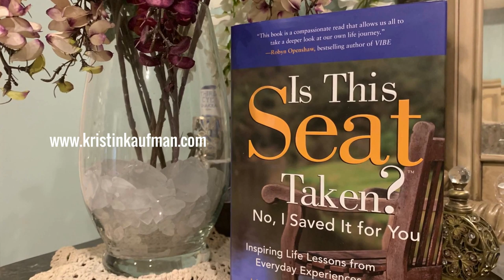Book Review: Is This Seat Taken? No, I Saved It for You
I do believe that our ability to speak is a gift from God…it has the power to inspire or destroy.  The power of speech can fill our souls with faith, courage, wisdom, strength, and hope.  It causes us and the people around us to be well, hopeful, energetic and to cause laughter.  Our ability to speak brings happiness to others when the right words are spoken.

The simplest situations in life can make the biggest impact on our lives

An ounce of gratitude can go a long way, and the stories which evolve from our humbleness that we choose to share with others can not only bring happiness but inspire others to live a life they always hoped and dreamed of living.

“Is This Seat Taken? No, I Saved It for You,” is an empowering, inspirational, and motivational read. Kristin S. Kaufman’s book, " Is This Seat Taken? No, I Saved It for You," provides readers with insights to better understand that everyone has the ability to teach others.  We are an example for each other.

In the author’s note

Kaufman says we do not get to choose much of what life hurls our way, yet we have a choice of how we respond. That our greatest insights happen when we live life in the present moment, and that we all are a part of integral and collective experience.

Kaufman explains how life’s most critical, life-changing lessons come from heartbreaking, toxic, and unimaginable experiences.

Is This Seat Taken? No, I Saved It for You is an eye-opener

In her book, “Is This Seat Taken? No, I Saved It for You,” Kaufman provides the reader with great insight that helps us see life from a completely different perspective.

Her insight can help heal the soul and help someone to reconstruct a life that is productive; a life that will not only bring happiness to your own life but to the lives of those around you.  This book provides productive stepping stones for future generations to follow.

The powerful insight in her book will impact your life forever.

“Is This Seat Taken? No, I Saved It for You,” was a true eye-opener for me. In chapter 1, Kristin Kaufman opens up with a touching quote that says, "Kids don’t remember what you try to teach them. They remember what you are.”

This quote makes you stop and think.  As a parent, we are always trying to teach our child right and wrong, yet how much do they really retain.  It’s the character of the person that they absorb.

Characteristics such as honesty, loving, giving, improving people's lives, and the ability to be hard-working.  These are some of the qualities that stick, and if you demonstrate negative traits in front of your children, there is a very good chance you will pass those negative traits to them.

I highly recommend this book for anyone interested in improving their life or just someone that wants to be touched by beautiful stores that carry meaningful purpose.

Kaufman’s book is excitingly packed with outstanding advice, tools, and techniques and I find “Is This Seat Taken? No, I Saved It for You” a rewarding, motivating, inspiring and enjoyable read.

Book Information

Author: Kristin Kaufman

Also available as a Hardcover, Ebook, kindle, ISBN-13: 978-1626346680, $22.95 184 pages